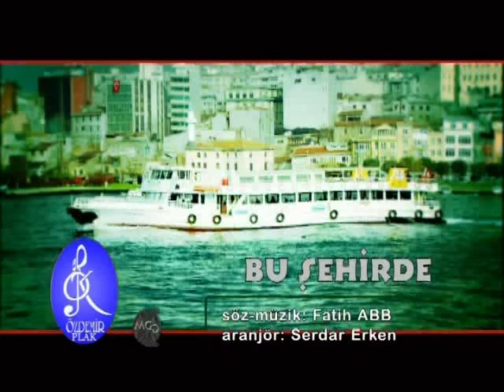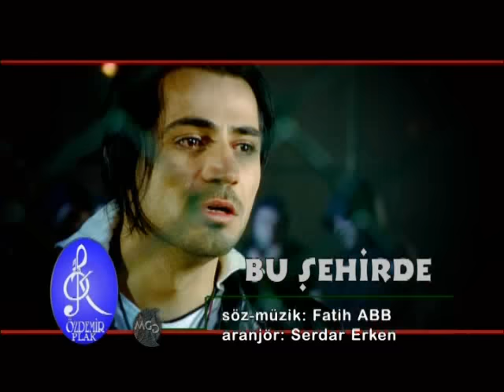Mustafa Güngece - Bu Şehirde